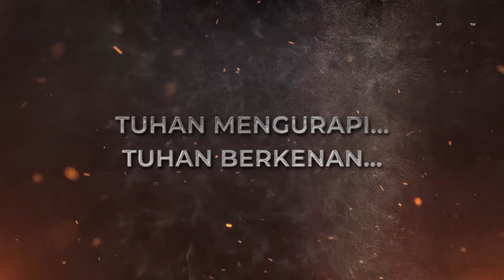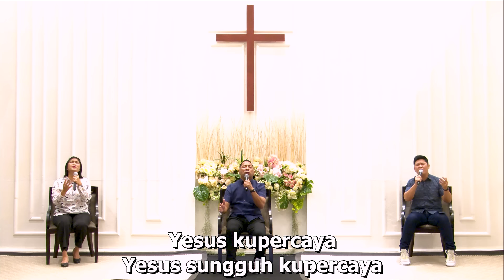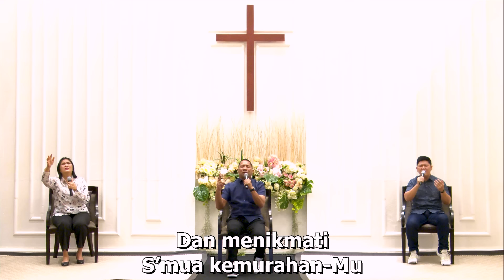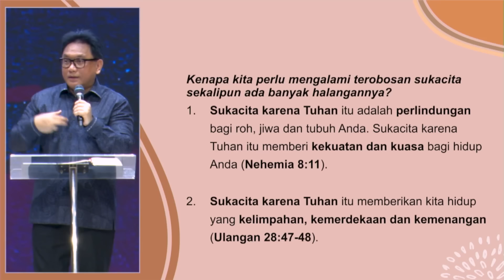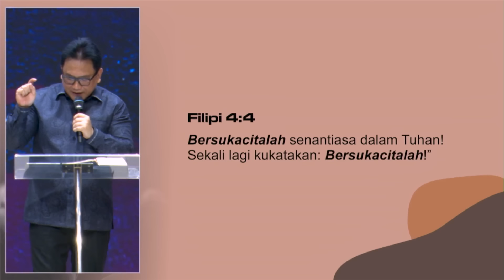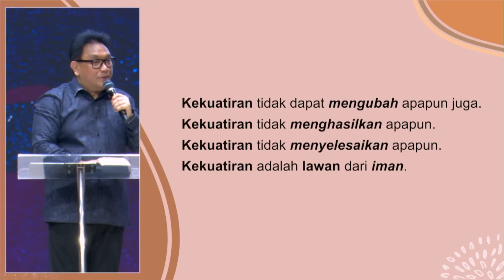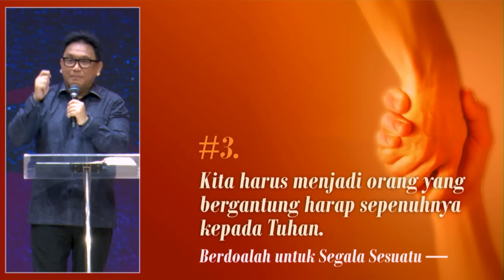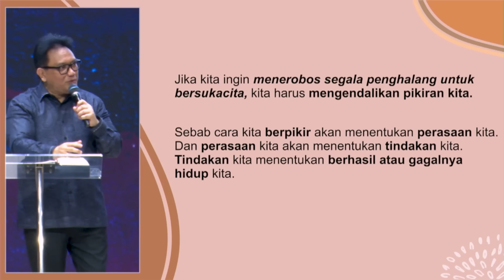Menara Doa Online : Selasa 16 Januari 2024 (The Breakthrough of Joy)